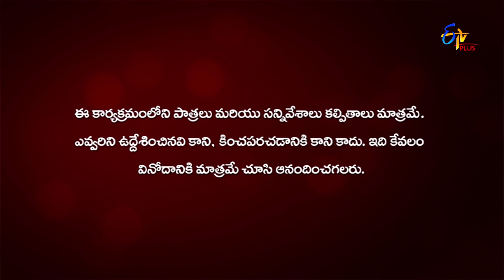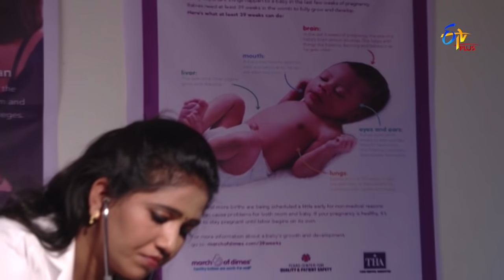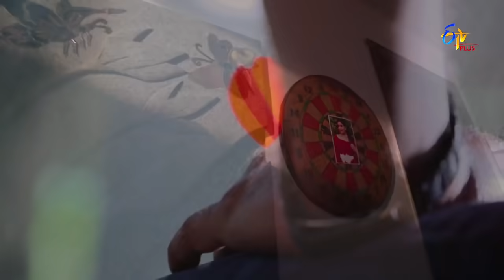Nenu Sailaja | 3rd February 2020 | Full Episode 232 | ETV Plus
Balu receives huge response for his project idea. Sailaja and Balu has to face a heart-wrenching moment in their life.